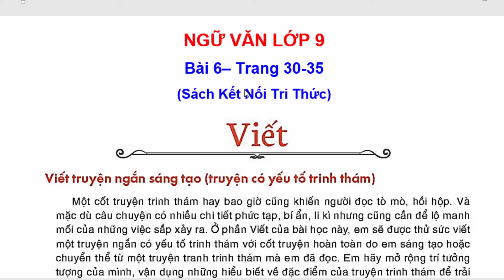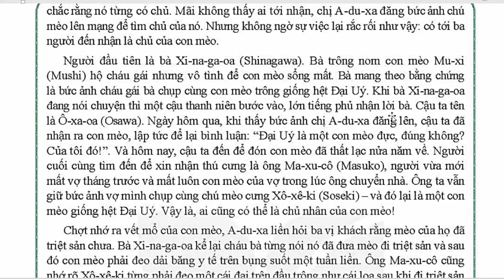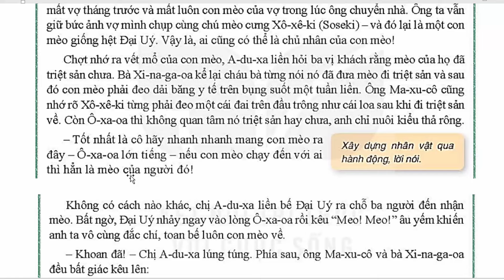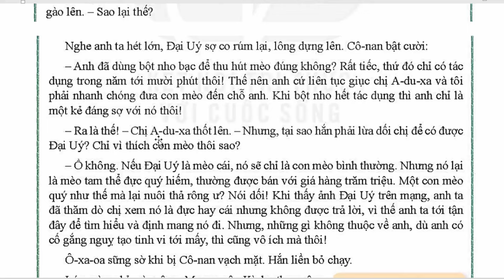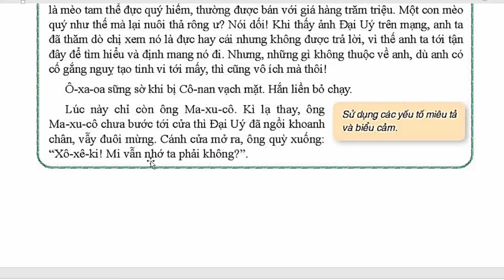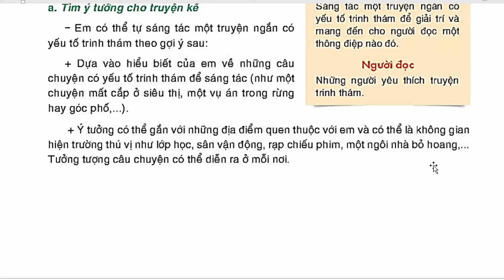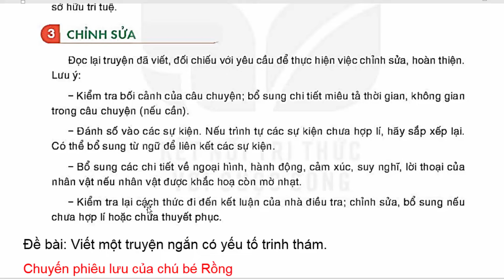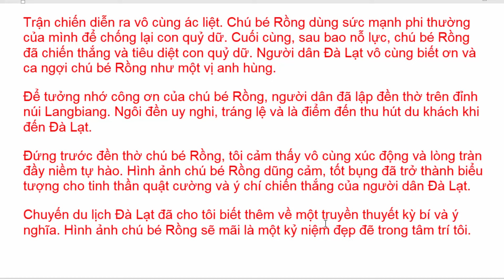Ngữ Văn 9 Bài 6 | Viết Truyện Ngắn Sáng Tạo Truyện Trinh Thám | Trang 30 - 35 Kết Nối Tri Thức Tập 2